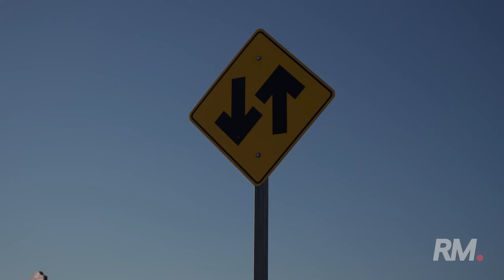Blacklist Cuu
Club de autos en Chihuahua